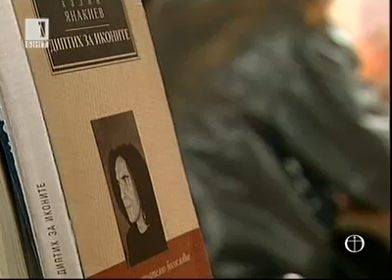Спира ли проверката на досиетата за висшия клир на БПЦ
Вяра и общество - 26 ноември 2011
Основната ни тема е посветена на разпространената преди дни информация, че Комисията по досиетата спира работа върху разсекретяването на документите, свързани с евентуалните агенти на ДС сред висшия клир. Наши гости в студиото са проф. Калин Янакиев, доц. Дилян Николчев и бившият председател на Комисията по досиетата - Методи Андреев.